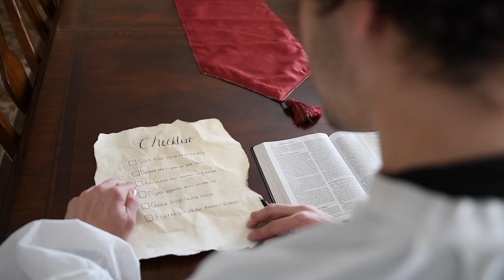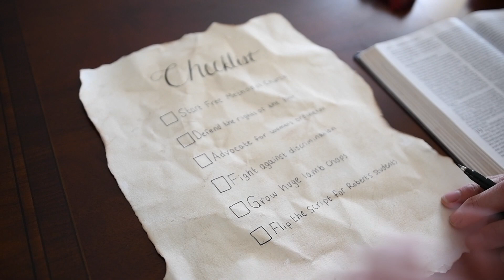Save the Date for Roberts Day of Giving